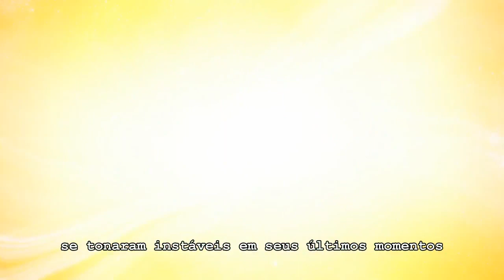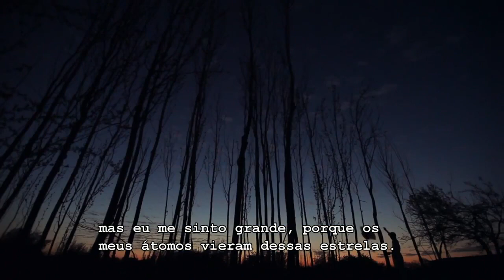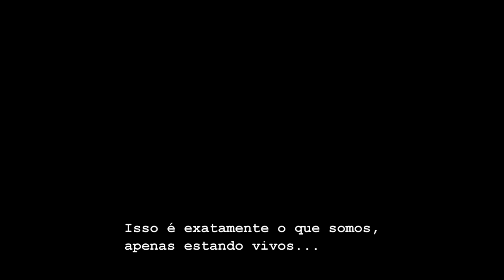O fato mais surpreendente do Universo - Neil deGrasse Tyson [Legendado PT-BR]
O fato mais surpreendente do Universo - Neil deGrasse Tyson The most astounding fact about the universe Sound track John Murphy Adagio in D minor Sunshine / Surface of The Sun Peguei desse canal fiz upload apenas para ficar certo o tamanho do vídeo!